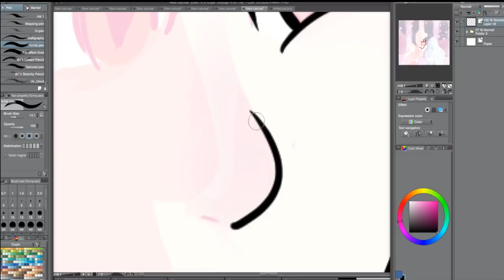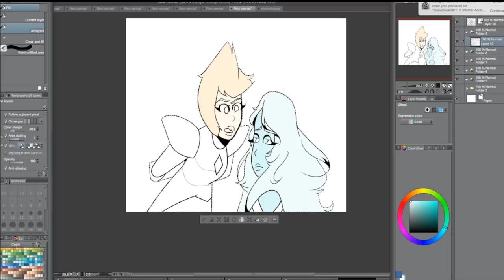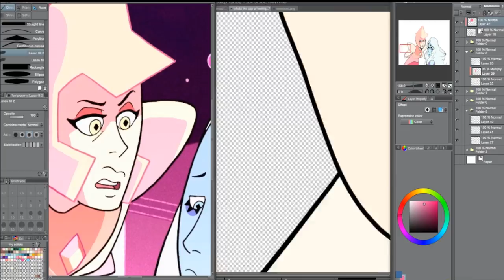What's the use of feeling, Blue? [Steven Universe Speedpaint/Fanart]